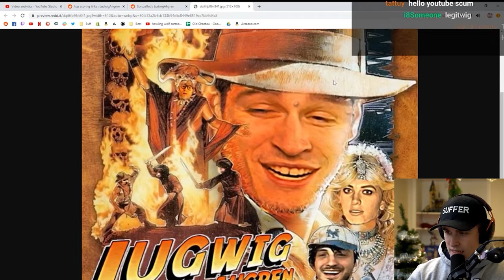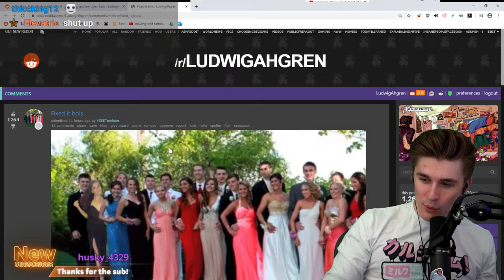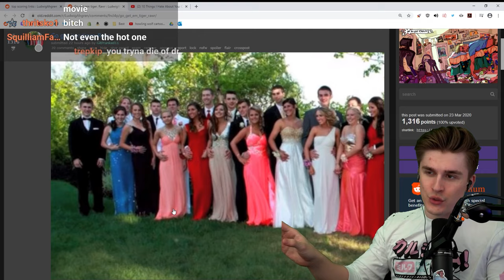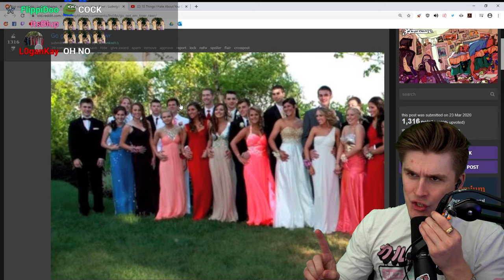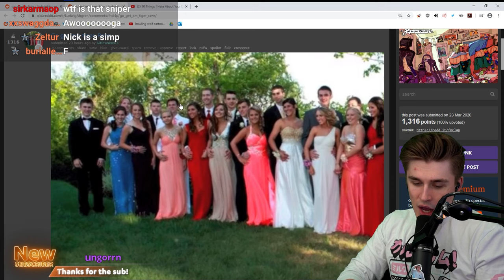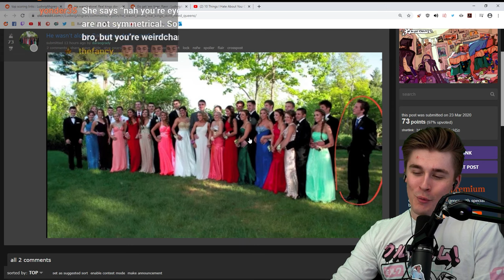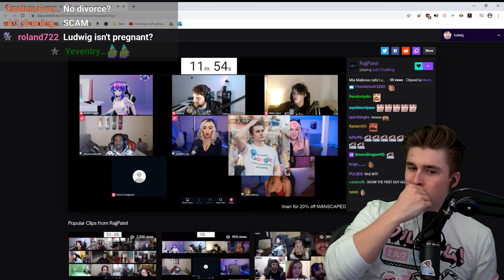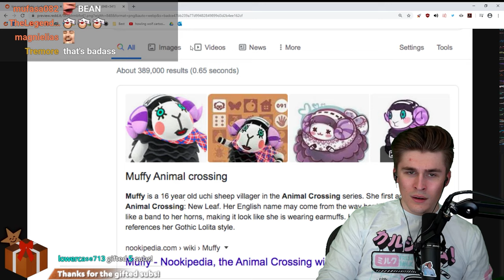please stop finding embarrassing photos of me...